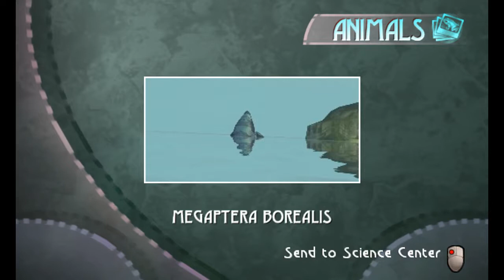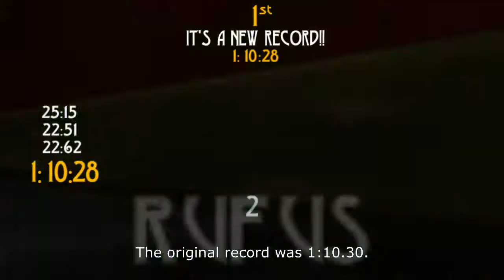Let's Play Beyond Good & Evil (Blind) - Slaughterhouse Races - Part 13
Pey'j has been taken to the Slaughterhouse but the only way in is through a secret passage on one of the hovercraft race tracks that border the Slaughterhouse. And since we're going to a race track, we may as well leave everyone in our dust by winning a couple of pearls at the races. First, pearls to buy the inevitable hovercraft upgrades at Mammago Garage. Then, it's a break and enter to rescue Pey'j.

Looking for more all-time classic games and are a fan of BG&E? Psychonauts is right up your alley:

Beyond Good and Evil was developed by Ubisoft Montpellier and published by Ubisoft in 2003. It was released on PlayStation 2, Xbox, GameCube and Windows with an HD remaster released in 2011 for PlayStation 3 and Xbox 360.

Beyond Good & Evil receive much critical acclaim at release and is considered a cult favourite. However, most of its acclaim came long after release as it won few Game of the Year awards having received fewer nods than Star Wars: Knights of the Old Republic, The Legend of Zelda: Wind Waker and Call of Duty. Now, it is considered one of the greatest games of all-time, often ranked ahead of its 2003 contemporaries.